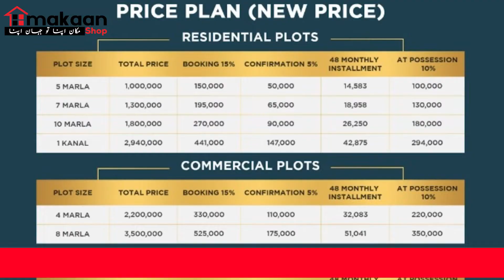Nova City Islamabad Or Rudn Enclave | Where to Invest | Nova City NOC Updates | What's Next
Nova City Islamabad NOC got approved recently, so it is a safe investment as rates will skyrocket soon. While Rudn Enclave Rawalpindi NOC is not approved yet. Investment in real estate can be risky, but not anymore because Makaanshop has insights into real estate news.  Keep watching Makaanshop’s Youtube Channel for the updated Nova City Lates Updates. Also, get to know about Rudn Enclave NOC status and whether it is safe for investment or not? Invest with Makaanshop and get guaranteed benefits.

Stick to the video till the end to know more about Nova City Islamabad Or Rudn Enclave | Where to Invest | Nova City NOC Updates | What's Next

(𝗠𝗮𝗸𝗮𝗮𝗻 𝗔𝗽𝗻𝗮 𝗧𝗼𝗵 𝗝𝗮𝗵𝗮𝗮𝗻 𝗔𝗽𝗻𝗮)

𝗬𝗼𝘂 𝗖𝗮𝗻 𝗩𝗶𝘀𝗶𝘁 𝗢𝘂𝗿 𝗛𝗲𝗮𝗱 𝗢𝗳𝗳𝗶𝗰𝗲 𝗳𝗼𝗿 𝗖𝗼𝗻𝘀𝘂𝗹𝘁𝗮𝘁𝗶𝗼𝗻:
Office# 406, 4th Floor, Gulberg Empire, Gulberg Greens, Islamabad

Media Head: Muzammil Rafique Khan
Host & Researcher: Romana Ali
Editor: Zubair Abbas

nova city islamabad development
nova city islamabad new rates
nova city islamabad new update
nova city islamabad price
nova city islamabad update
nova city islamabad commercial
nova city islamabad latest update
NOC Updates
Nova City Islamabad Vs Rudn Enclave
Nova City NOC Updates
Where to Invest